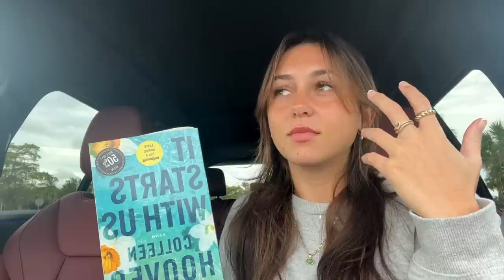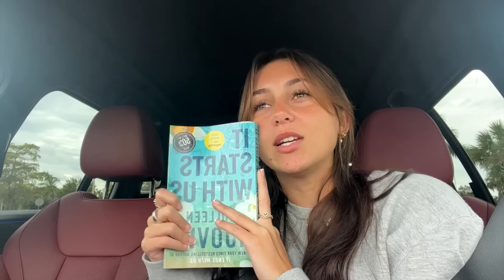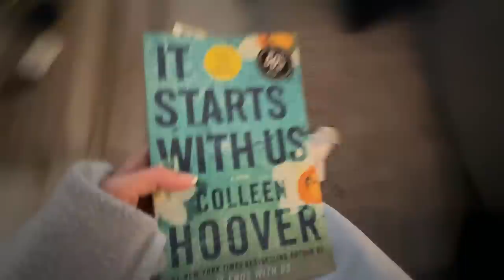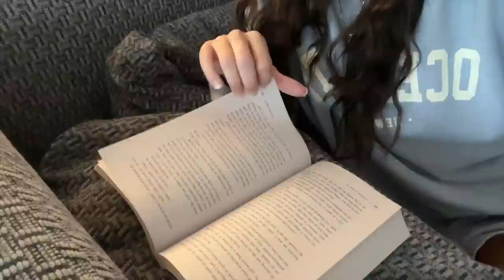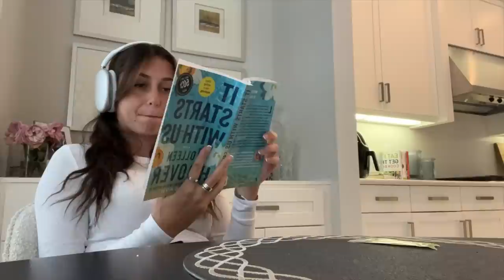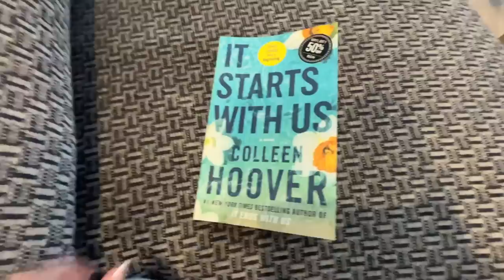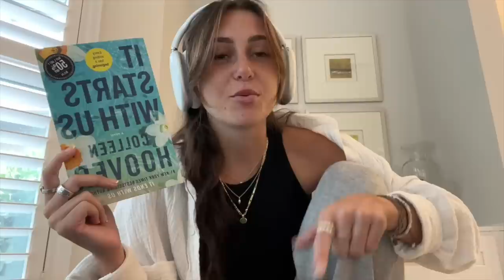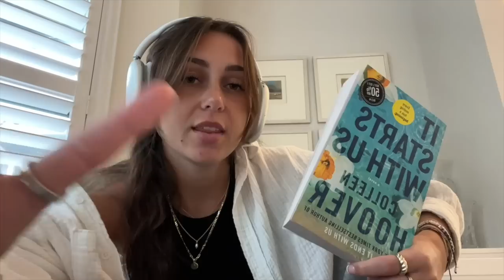read it starts with us with me! *spoiler free reading vlog*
i made an amazon wishlist!! :